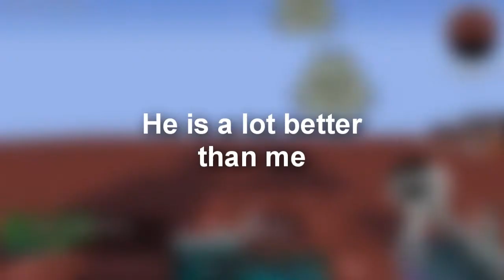bobo50cent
►Server IP: kohi.eu
►We had a lot more fights but they weren't full, he beat me in
most of them. He is a lottttt better than me!!1!!!1

► Twitter ♥ Make Sure To Follow! ♥